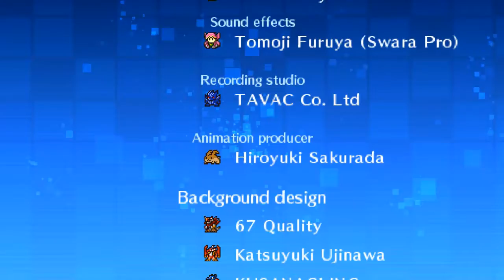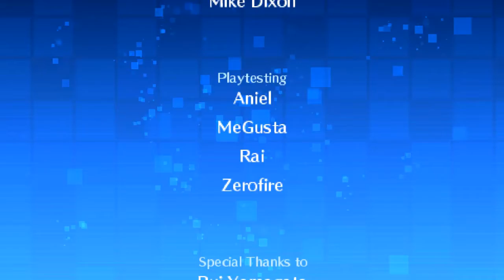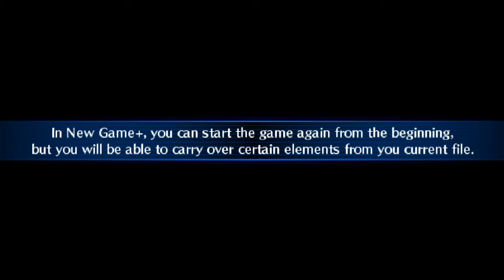DigiMon World Re:Digitize - Vitium (LAST BOSS)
BRABUS X (WarGreyMon X) vs Vitium (CyberGostosaMon)
Adorei cada segundo desse jogo, se for pra botar defeito acho que só a historia mesmo e o fato do jogo acabar... vou fazer oque agora? Esperar a tradução da versão do 3DS!!! YEE!